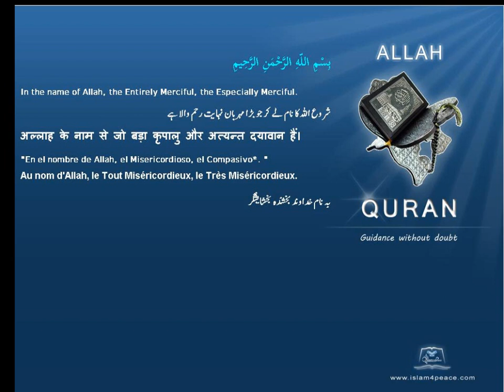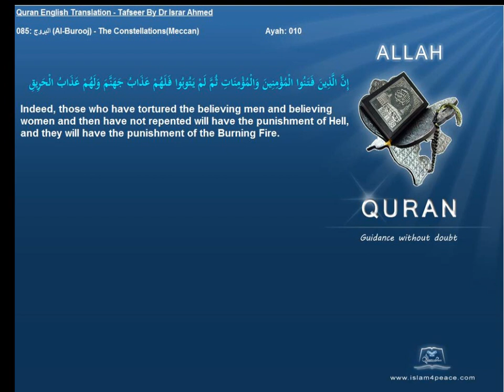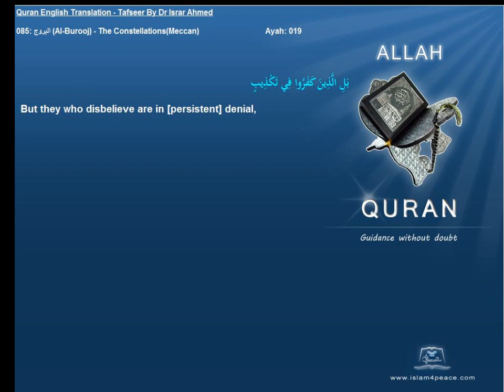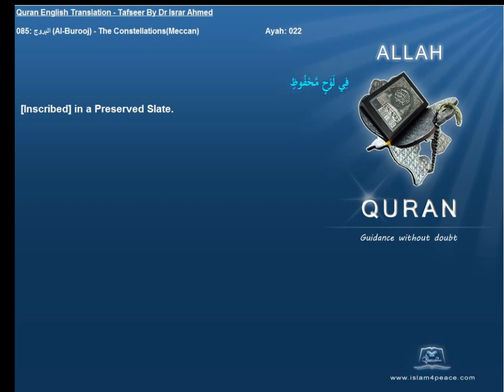Quran English Tafseer 085 البروج Al Burooj The ConstellationsMeccan Dr Israr Ahmed